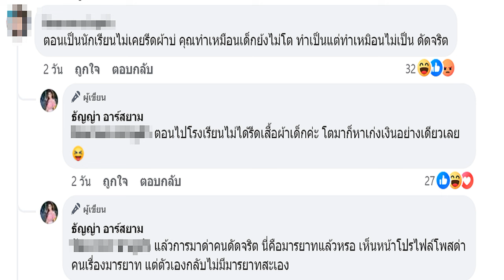อ เจษฎ์ เฉลยแล้ว แห่แชร์ความลับโรงงาน ฟื้นคืนชีพถ่านไฟฉาย เตือนระวังสารเคมีอันตราย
5 ส.ค. 2567
11:36 น.
อ.เจษฎ์ เฉลยแล้ว แห่แชร์ความลับโรงงาน ฟื้นคืนชีพถ่านไฟฉาย เตือนระวังสารเคมีอันตราย ทั้งสารตะกั่ว สารแมงกานีส สารแคดเมียม สารนิเกิล สารปรอท และกรดซัลฟิวริก

หลังจากโลกออนไลน์เผยแพร่คลิป อ้างเป็นความลับที่โรงงานผลิตถ่านไฟฉาย-แบตเตอรี่ ไม่อยากให้ผู้บริโภครู้คือ วิธีการฟื้นคืนชีพถ่านที่หมดแล้ว ใช้ต่อได้อีกนานหลายสัปดาห์ หรือเป็นหลายเดือน เพียงแค่นำมาแช่น้ำร้อนจัด แช่น้ำเย็นน้ำแข็ง หรือนำมาเคาะกับพื้นแรงๆ
ล่าสุด นายเจษฎา เด่นดวงบริพันธ์ อาจารย์ประจำภาควิชาชีววิทยา คณะวิทยาศาสตร์ จุฬาลงกรณ์มหาวิทยาลัย ออกมาโพสต์เฟซบุ๊ก Jessada Denduangboripant ถึงประเด็นนี้ว่า “ไม่ควรเอาถ่านไฟฉาย แบตเตอรี่ ไปถูกความร้อนสูง (รวมถึงไปเคาะกระแทกแรงๆ ด้วย)”

แบตเตอรี่ หรือที่เราชอบเรียกกันว่า ถ่านไฟฉายนั้น เป็นแหล่งสะสมพลังงานไฟฟ้าขนาดเล็ก ทำหน้าที่เปลี่ยนพลังงานจากปฏิกิริยาของสารเคมี ให้เป็นพลังงานไฟฟ้า เอาไปใช้กับเครื่องใช้ไฟฟ้าหรืออุปกรณ์อิเล็กทรอนิกส์ต่างๆ

จริงๆ แล้ว วิธี “กระตุ้น” ด้วยอุณหภูมิสูง หรือด้วยแรงกระแทกเช่นนี้ ไม่ได้เป็นการมอบ “พลังงาน” ให้กับถ่านไฟฉายของเรา แต่เป็นการไปช่วยให้ปฏิกิริยาของสารเคมีตัวนำไฟฟ้า หรือสารอิเล็กทรอไลต์ (electrolyte) ที่มีประจุไฟฟ้าต่างกัน ได้ทำปฏิกิริยากันได้ทั่วถึงมากขึ้นอีกนิดหน่อย ทำให้แบตเตอรี่เหมือนจะมีไฟฟ้ากลับคืนมา แต่อีกไม่นาน มันก็จะหมดไป พูดง่ายๆ ก็เหมือนไป “เค้น” ให้มันปล่อยไฟฟ้าออกมาให้เกลี้ยงที่สุด
แต่การที่ให้แบตเตอรี่ถูกความร้อนสูง หรือถูกกระแทกรุนแรงนั้น อาจจะไปสร้างความเสียหายกับองค์ประกอบภายในก้อนถ่าน และกับซีลเปลือกนอกที่ห่อหุ้มถ่านเอาไว้ ซึ่งนำไปสู่อันตรายจากการที่ถ่านรั่วซึม สารเคมีไหลออกมา หรือแตกเสียหาย จึงไม่ใช่วิธีการที่ปลอดภัยต่อการใช้ และควรจะหลีกเลี่ยงไม่ทำตาม

ภายในของถ่านไฟฉาย มีส่วนประกอบของสารเคมีอันตรายหลายชนิด เช่น สารตะกั่ว สารแมงกานีส สารแคดเมียม สารนิเกิล สารปรอท และกรดซัลฟิวริก เป็นต้น

สารเคมีที่เป็นพิษเหล่านี้ สามารถเข้าสู่ร่างกายของคนเราได้ ผ่านการหายใจและการซึมเข้าผิวหนัง ส่งผลให้เกิดอาการเจ็บป่วยอย่างเฉียบพลันหรือเรื้อรัง นอกจากนั้น สารพิษเหล่านี้ยังมีโอกาสที่จะปนเปื้อนในดิน ในแหล่งน้ำ รวมถึงเป็นมลพิษทางอากาศ ถ้ามีไอระเหยของสารเคมีแพร่กระจายออกไป

ดังนั้น เราจึงไม่ควรทิ้งถ่านไฟฉาย รวมกับขยะอื่นๆ ตลอดจนไม่ทิ้งลงสู่แหล่งน้ำหรือท่อระบายน้ำ และห้ามนำไปเผาโดยเด็ดขาด แต่ให้เก็บรวบรวม แล้วใส่รวมกันในถุงขยะ โดยแยกออกมาจากขยะชนิดอื่น มัดปากถุงให้แน่นสนิท แล้วติดป้ายเตือนว่า “เป็นขยะมีพิษ” เพื่อแจ้งให้คนเก็บขยะทราบ หรือนำไปทิ้งในกล่องที่รับทิ้งถ่านไฟฉาย-แบตเตอรี่โดยเฉพาะ

สำหรับวิธีการที่ดีที่สุดในการใช้ถ่านไฟฉาย-แบตเตอรี่ คือการนำไปใช้ตามที่ผู้ผลิตกำหนด และใช้กับเครื่องใช้ไฟฟ้าที่เหมาะสมเท่านั้น ตลอดจน ควรจะเปลี่ยนเป็นถ่านก้อนใหม่เมื่อไฟหมดแล้ว โดยไม่ควรพยายามไป “กระตุ้น” มันด้วยวิธีการที่รุนแรง

การที่เราใช้วิธีการกระตุ้นถ่ายไฟฉาย แล้วเอากลับไปใส่เครื่องใช้ไฟฟ้าหรืออุปกรณ์อิเล็กทรอนิกส์อีกครั้ง ด้วยความเข้าใจผิดว่ามันจะกลับมามีพลังใหม่ได้อีกเป็นเดือนๆ กลับจะทำความเสียหายให้กับเครื่องใช้ไฟฟ้าของเราได้ เนื่องจากปฏิกิริยาเคมีภายในถ่านไฟฉายนั้น จะทำให้สารเคมีภายในถ่านเปลี่ยนรูปกลายเป็นของเหลว ถ่านไฟฉายเกิดอาการเปียกเยิ้ม บวม เสื่อมสภาพ และของเหลวอันตรายที่รั่วไหลออกมานี้ ก็จะสร้างความเสียหายให้อุปกรณ์ไฟฟ้าของเราได้

สำหรับคำแนะนำในการใช้ถ่านไฟฉาย แบตเตอรี่ ที่ถูกต้องเหมาะสม มีดังนี้

– ควรเปลี่ยนถ่านพร้อมกันทุกก้อนในคราวเดียวกัน ไม่ปะปนกับถ่านเก่า
– ปิดสวิตช์อุปกรณ์ทุกครั้งหลังการใช้งาน อย่าเปิดค้างไว้โดยไม่จำเป็น
– ไม่ควรนำถ่านหลายชนิดหรือหลายยี่ห้อมาใช้ปะปนกัน
– นำถ่านออกจากอุปกรณ์ทุกครั้งหลังการใช้งาน
– ตรวจสอบวิธีการใส่ถ่านและขั้วถ่านให้ถูกต้องเสมอ
– ไม่แกะชิ้นส่วนถ่านออกมาเล่นและไม่ควรวางถ่านไว้ในที่ที่มีความร้อนสูง
– หลีกเลี่ยงการทำให้ถ่านเกิดการช็อตกัน
– ห้ามนำถ่านที่ชาร์จไฟไม่ได้มาชาร์จไฟใหม่ เพราะอาจเกิดอันตรายได้
– ควรซื้อถ่านไฟฉายจากแหล่งที่เชื่อถือได้หรือยี่ห้อที่มีการรับรองความปลอดภัย ไม่ควรซื้อถ่านไฟฉายราคาถูก เพราะจะได้ถ่านไฟฉายที่ไม่มีคุณภาพและอาจเกิดอันตรายขณะใช้งาน